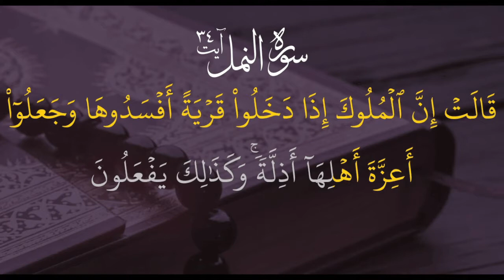Lecture # 06 - Khizar e Raah - Brig (R) Taimur Afzal Khan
Lecture # 06 - Bang e Dara - of the Lecture Series on Khizar e Raah at Dabistan-e-Iqbal on Kalam e Iqbal by Brig (R) Taimur Afzal Khan.